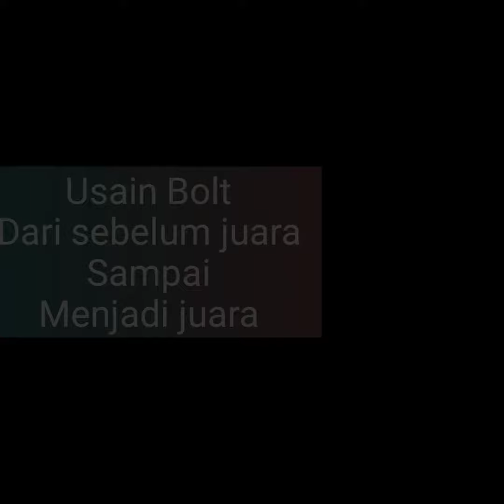Usain Bolt pelari tercepat || awal mulai menjadi legend